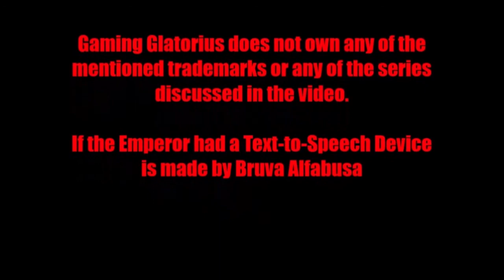If the Emperor had a Text to Speech Device Episode 12 Reaction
Kitten asks about the Primarchs and manages to trigger the Emperor in a pretty frightening and vocal way. And we get our first look at the Chaos Gods. Games Workshop owns Warhammer 40K, Bruva Alfabusa owns If the Emperor had a Text-to-Speech Device.

Follow Gaming Glatorius on Twitter at Twitter.com/GGlatorius